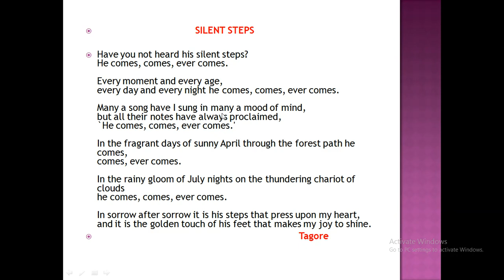Silent Steps -Poem summary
summary of the poem -The Silent Steps